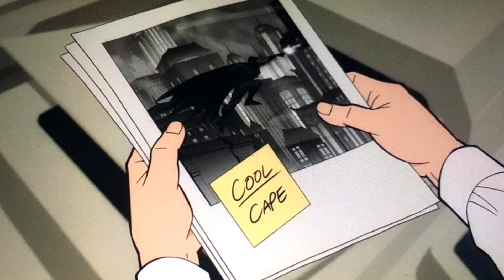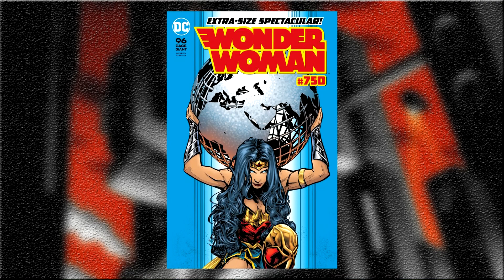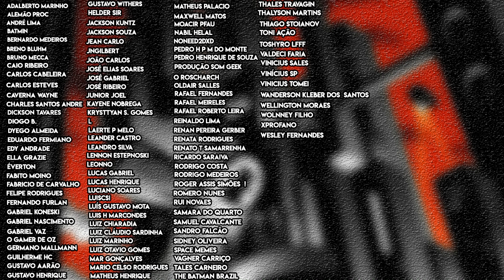NOVA animação da Sociedade da Justiça vai mostrar o que aconteceu com o Flash? | DC Animado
E uma prévia da nova animação da Sociedade da Justiça: Segunda Guerra Mundial foi liberada na internet nos trazendo várias possibilidades de encarar as novas animações da DC.

Isso porque o Flash Barry Allen é um dos personagens que estará nessa animação, dando a possibilidade de que essa nova animação seja uma espécie de continuação do eventos finais de Liga da Justiça Sombria: Guera Apokolips.

Será que o Flashpoint do Barry criou o novo universo da animação da Sociedade?

Ainda, quais são as similaridades entre Sociedade da Justiça e Superman: Man of Tomorrow (Superman: Homem do Amanhã)?

Será que a nova animação do Batman, O Longo Dia das Bruxas, se passará nesse novo universo animado?

Valeu!